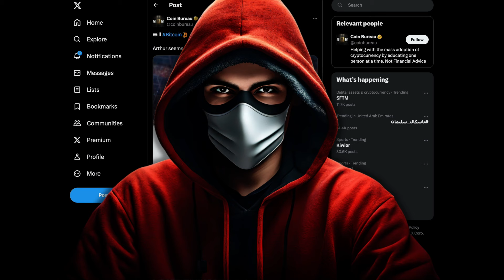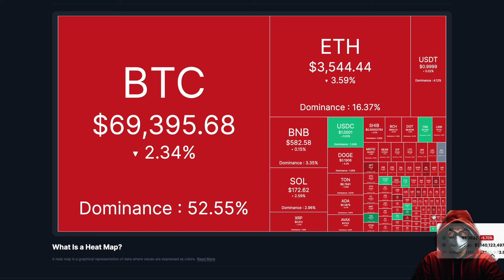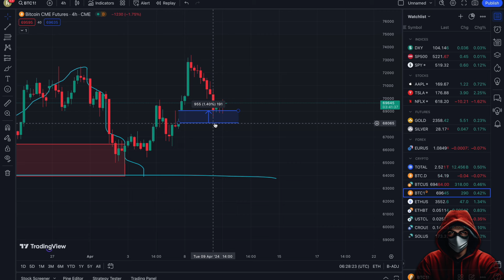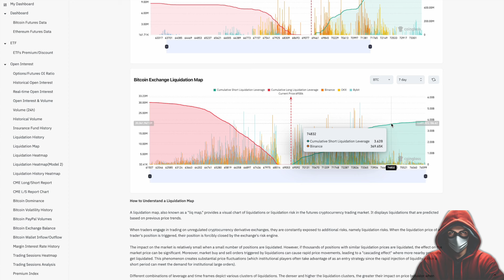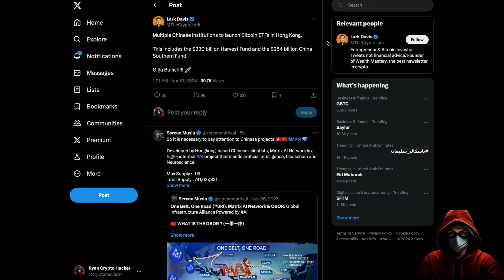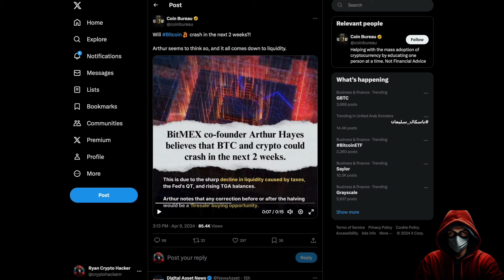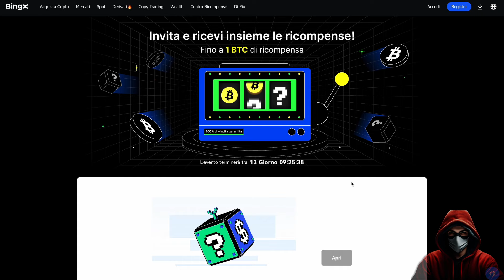🚨 BITCOIN, MOLTI CHIAMANO IL CROLLO!🚨Sta per SUCCEDERE !? ⚠️ Crypto NEWS !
🚨 BINGX SUPER PROMO HACKER! 🚨 Fino a 5000$ bonus + 20% trading fee Sconto!

Crypto.com [$CRO] di Nuovo a 1$!? 🚀 Ascoltami ATTENTAMENTE !

Crypto.com insieme a CRO potrebbe arrivare nuovamente a 1$ nel breve termine ?

Ascoltami molto bene perchè in questa analisi completa andremo a vedere insieme cosa potrebbe fare CRO.